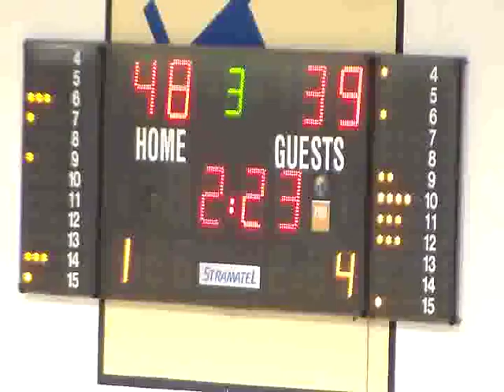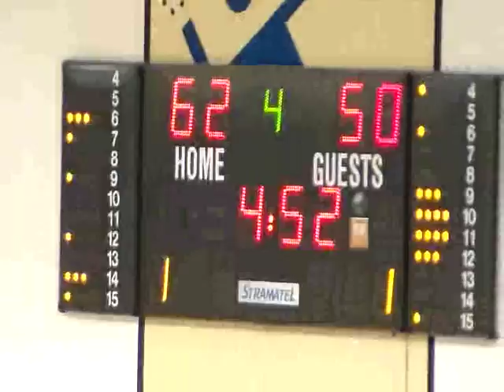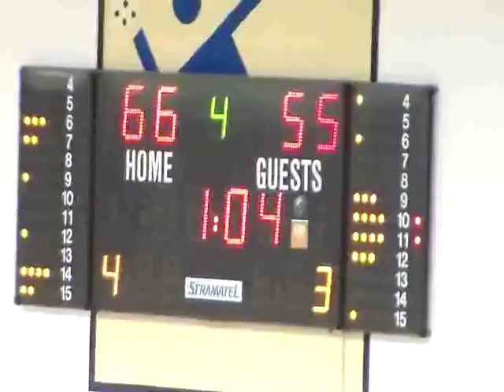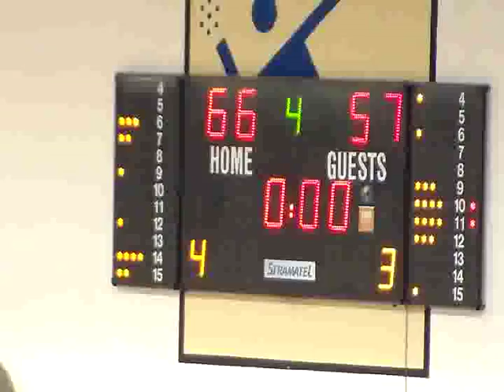KAVALA APOLON PATRAS Demertzis